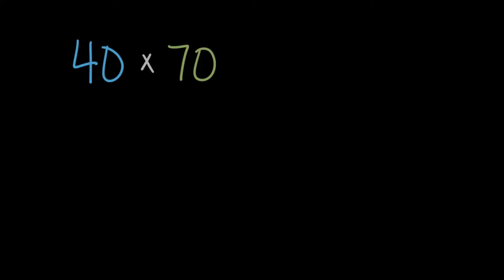10'un Katlarıyla Çarpma: Örnek 2 (Aritmetik / Çarpma ve Bölme)